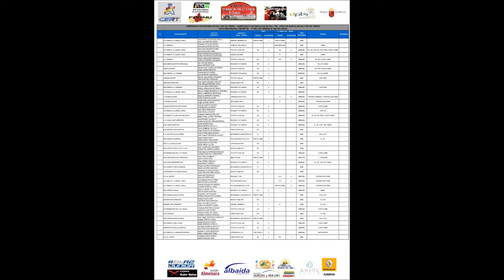VII Rallye Tierras Altas Lorca 2018 Shakedown